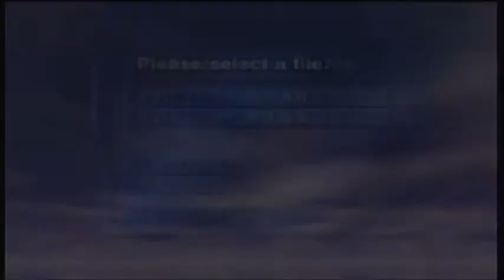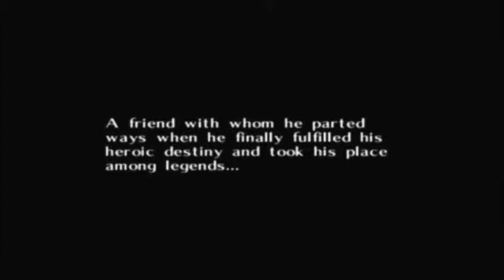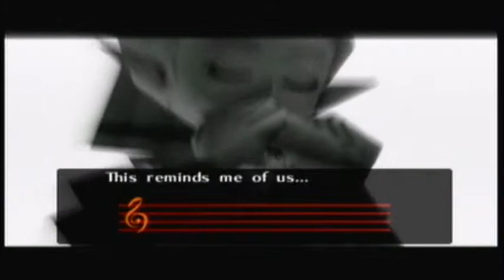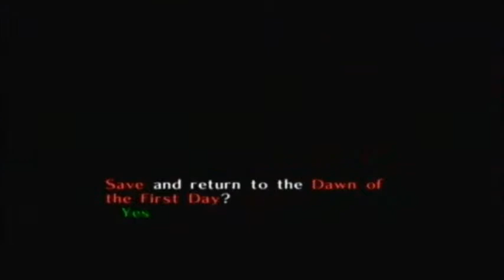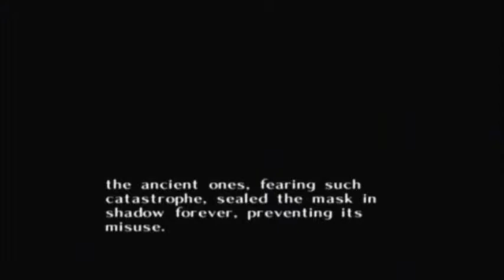Zelda: Majora's Mask Pt. 1 Sequels are always better!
So here we go again! After a small break from my last playthrough, I decided to finish off the last home console 3D Zelda game. We don't actually get any farther than the song of healing to be honest, we do get a few heart pieces, and we'll come across a few more before we actually complete the Woodfall temple, but for now we get three heart pieces and get the bomber's notebook, I had to cut out some scenes of the training because my jump attacks didn't want to cut the wooden blocks. I had to save at the end because my family was all like "Let's watch America's Got Talent!" and I was like "NOOOOOOO!!!" But let them anyway and decided to go back and playthrough Final Fantasy VI, so I'll be recording part 2 later in the day.